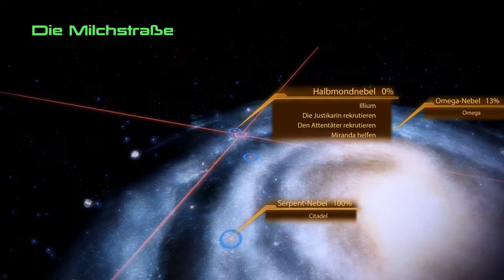Let's Play Mass Effect 2 #14 Mission für Miranda [Blind/Full-HD]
wir tun Miranda einen Gefallen und starten eine Mission zur Rettung ihrer Zwillingsschwester. Diese muss aber erst mal gefunden werden in diesem großen Haus^^